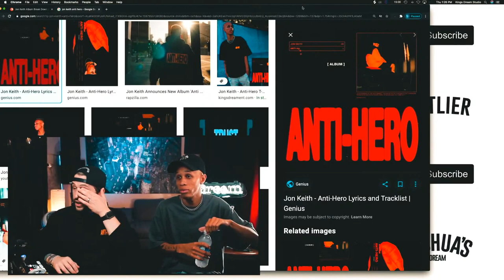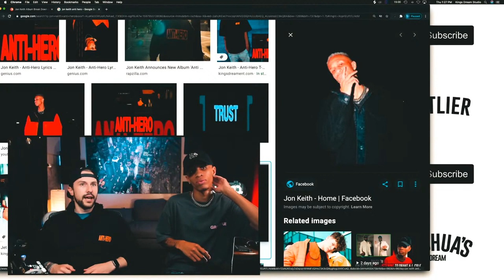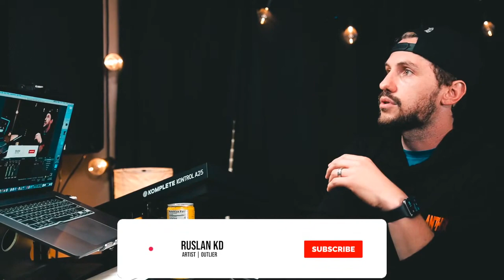Jon Keith Addresses illuminati Symbolism in Artwork